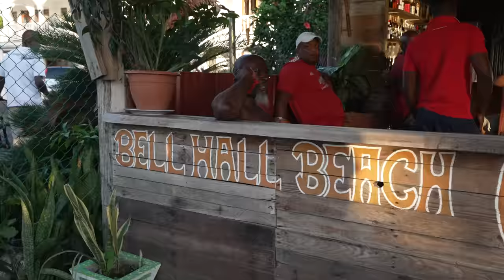EATING OPOSSUM and GIANT RODENT for the FIRST TIME! Exotic CARIBBEAN FOOD in DOMINICA!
As my adventures in Dominica slowly wound to a close, I had two exotic local delicacies for my final dinner on the island: manicou and agouti! Manicou is made from opossum, while agouti is made from a rodent similar to guinea pigs. Join me on this surprising food adventure in Dominica!

BELL HALL BEACH SPOT: At this incredible beachside restaurant, the cooks prepared a phenomenal Dominican feast of manicou, agouti, conch chowder, coconut curry tuna, coconut curry vegetables, sea cockroach, salad, and grilled octopus. Everything was excellent and fresh. Overall, it was one of my favorite meals of the trip!

BAR DRINKS: There was no way I wasn’t going to enjoy a few drinks on my final night in Dominica, so I headed t he bar and tried a potent ginger shot, a strong medicinal shot, and some marijuana punch, which I chased with a nice ginger beer.